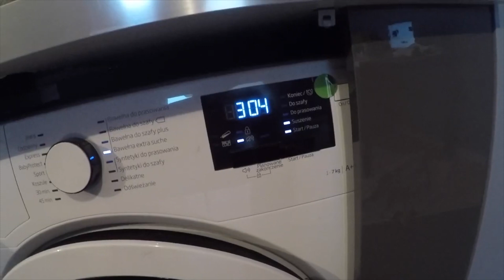I'm going to Norway!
jbc365.pl